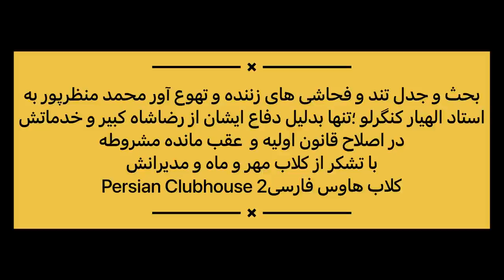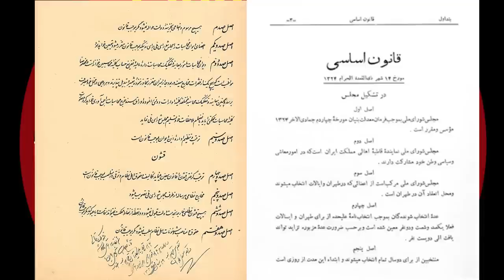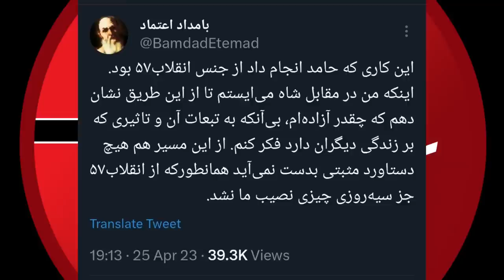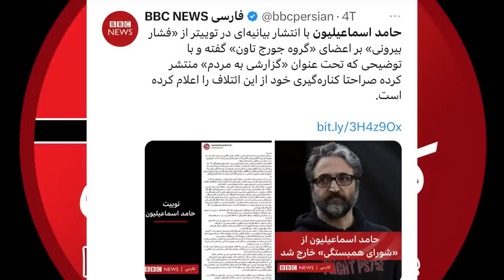فحاشی های باورنکردنی محمد منظرپور؛خبرنگار سابق بی بی سی فارسی به دکتر اللهیار کنگرلو